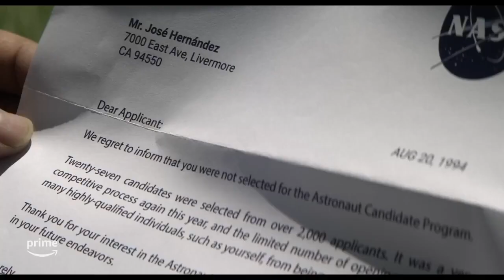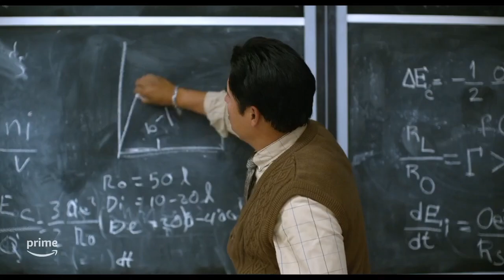UN MILLON DE MILLAS SE DISTANCIA trailer 2023